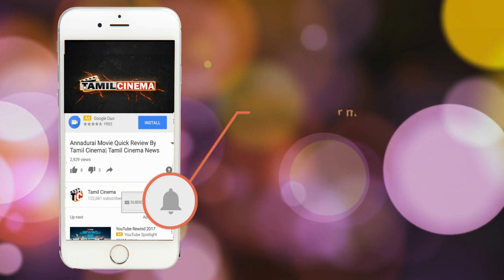மொடல் காதலியின் தலையை இரண்டக துண்டித் காதலன்: அதிர்ச்சி காரணம்| Tamil Cinema News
மொடல் காதலியின் தலையை இரண்டாக துண்டித்த காதலன்: அதிர்ச்சி காரணம்| Tamil Cinema News